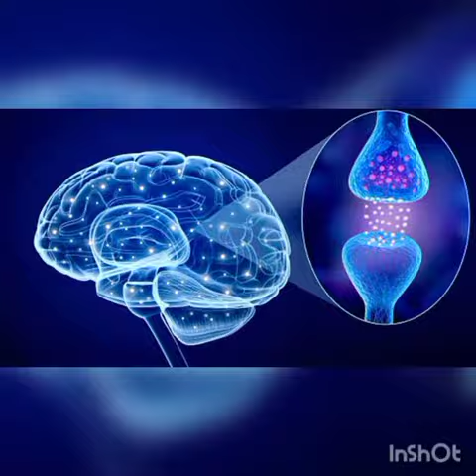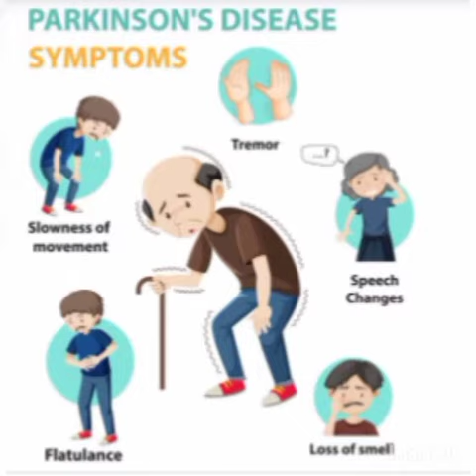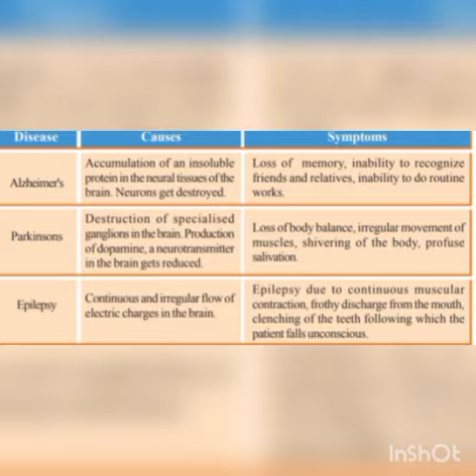class 10 chapter 1 biology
disease related to nervous system